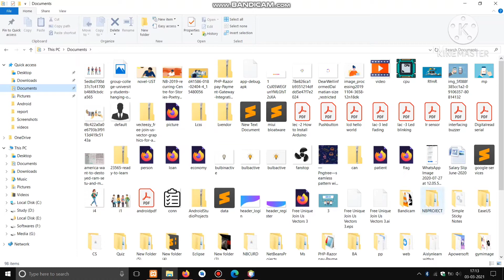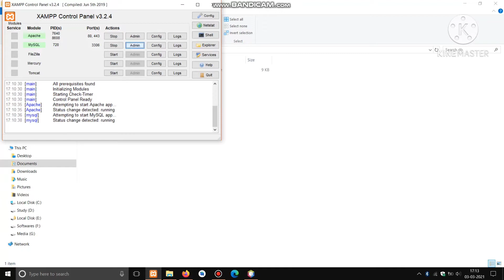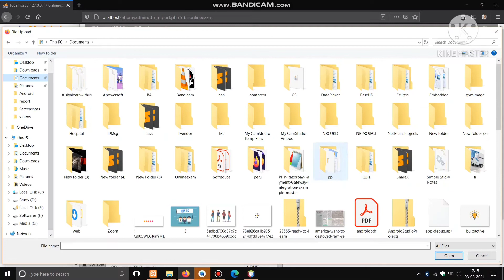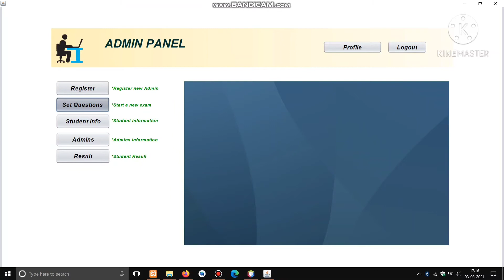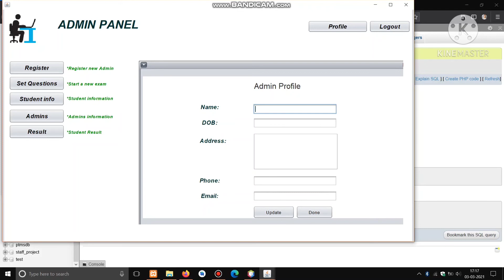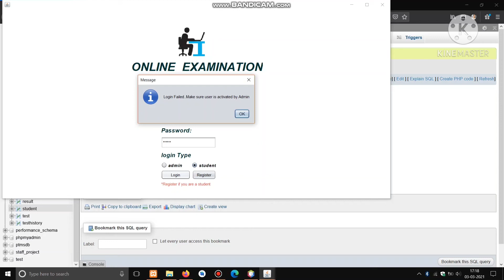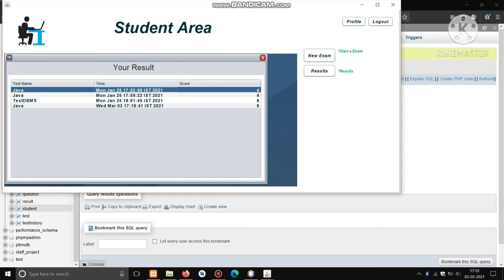Online Examination system || Engineering Project || Final Year Project || Embedded Project || IEEE